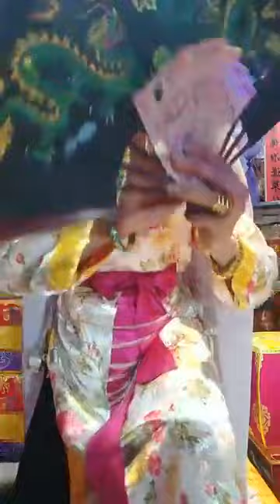*** Cậu Khai Phủ Lập Đàn - Dẫn Trình Đệ Tử : Họ TẠ 1993 - Ngày 1/03/ÂL Năm NHÂM DẦN 2022 - HD3